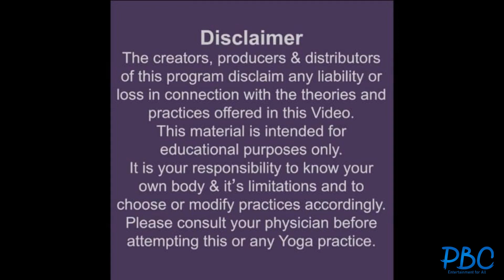Yoga With Sharareh - Reclining head to big toe Pose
Yoga With Sharareh -  Supta Padangusthasana- Reclining head to big tow Pose